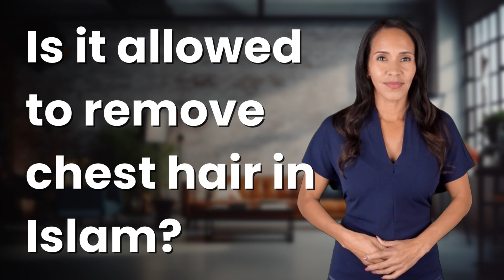Is it allowed to remove chest hair in Islam?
Is Chest Hair Removal Allowed in Islam? 👉 Chest Hair Removal in Islam 👉 Discover the Islamic perspective on chest hair removal and learn how personal hygiene and moderation play a role in grooming practices within the faith.

Laura S. Harris (2024, March 7.) Is it allowed to remove chest hair in Islam?
    🌐 AskAbout.video